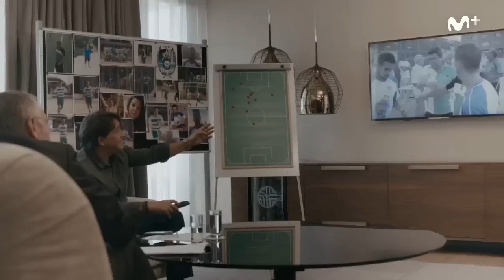CAOS FC.: Recapitulando información - Canillejas: Programa 2 | #0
Raúl y Michael recopilan toda la información sobre el equipo antes de pasar a la acción.